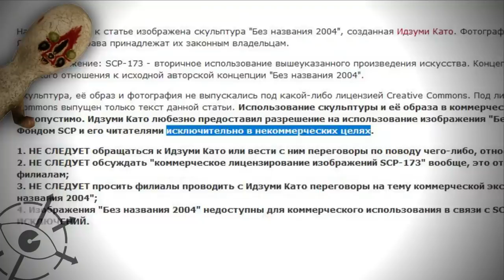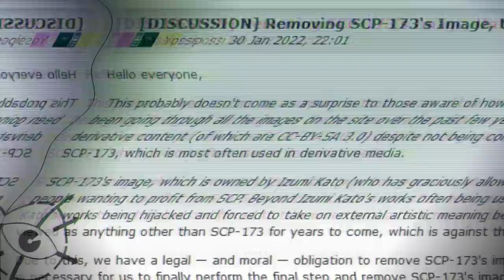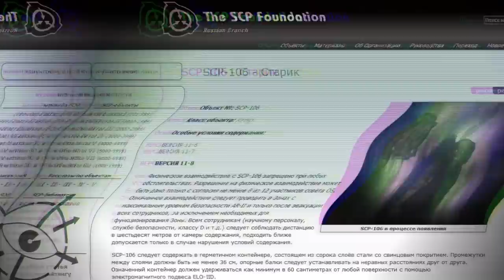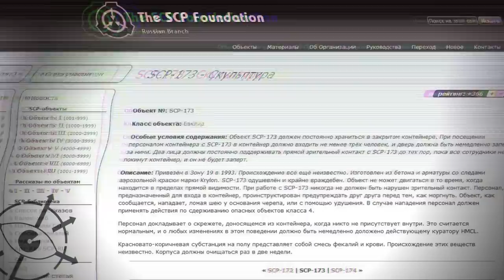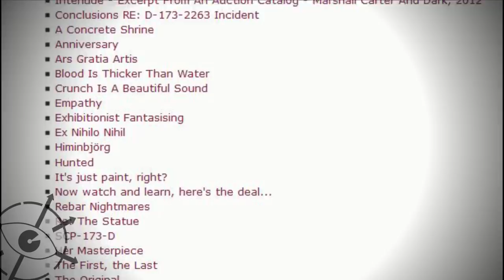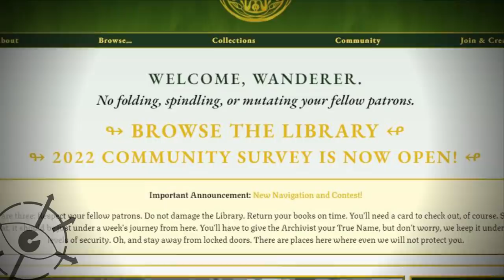SCP-173 удалят а Тревор Хендерсон сделает нового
Удаление изображения SCP-173 с сайта и причем тут Тревор Хендерсон.